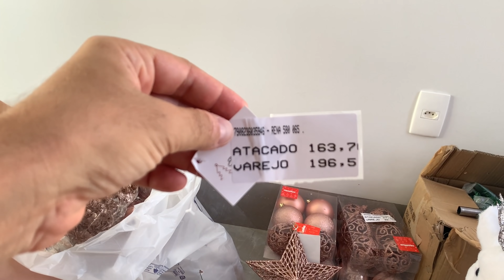COMPRAMOS UMA ARVORE DE NATAL E AS DECORAÇÕES DELA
-NOSSA ARVORE DE NATAL